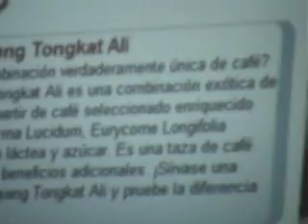tall women sexy 01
que ondo